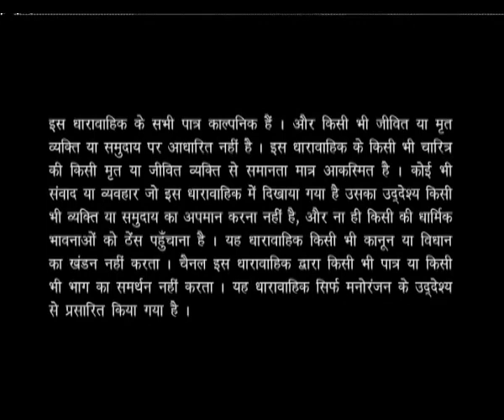Bahut Khoob - Episode 52 - Full Episode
In this episode, Shailesh Lodha invites the poets Ved Prakash Dadhich, Parth Navin and Kamlesh Sharma. They recite Rajasthani Style Poem, Parody and Political Satire, respectively. To enjoy these hilarious poems, watch this entire episode.

Bahut Khoob is an attempt to bring poets from diverse backgrounds under one roof. Hosted by Shailesh Lodha, this show brings together impressive talent from various parts of the country making the show a delight for poetry lovers. Watch this witty and humorous Hasya Kavi Sammelan and enjoy a cheerful laugh with your family and friends.